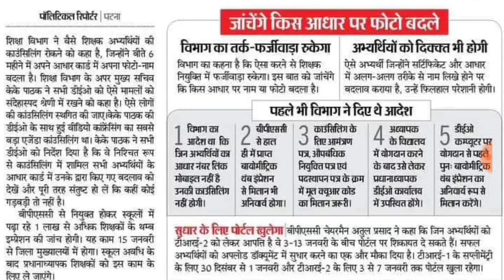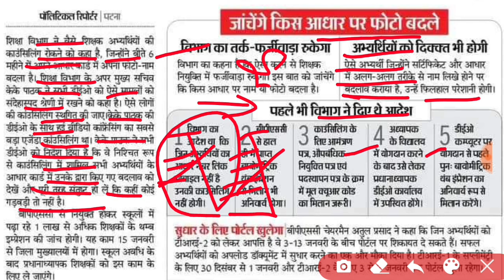शिक्षक बहाली काउंसलिंग पर रोक के आदेश | bpsc teacher bharti counselling | bpsc tre 2 counselling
DIGILOCKER PROBLEM AISE SOLVE KAREN

bihar document verification
bihar teacher bharti cutoff kitna hoga
bihar teacher vacancy document verification
bihar primary teacher bharti result
bihar prt shikshak bharti result
up shikshak
super tet
uptet exam

THANKS

IS ANSARI